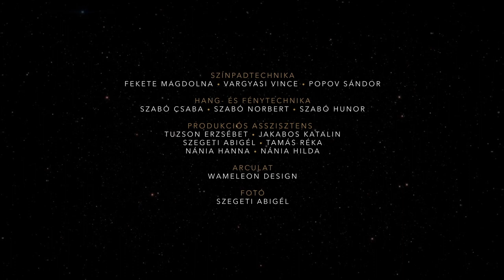VIGADÓART • A VÁRAKOZÁS SZENTSÉGE ░10░ • NÁNIA HANNA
VIGADÓART • A VÁRAKOZÁS SZENTSÉGE • NÁNIA Hanna /Diák/

,,Csak álltam szürkén, szürke ég alatt.
– S egyszerre, mint gyors, villanó varázs
egy kicsi szó hullott elém: karácsony,
mint koldus kézbe illatos kalács."
/Nemes Nagy Ágnes: Karácsony/

SZÍNPADTECHNIKA:
Fekete Magdolna • Popov Sándor • Vargyasi Vince
HANG- ÉS FÉNYTECHNIKA:
Szabó Csaba • Szabó Norbert • Szabó Hunor
PRODUKCIÓS ASSZISZTENS:
Tuzson Erzsébet • Jakabos Katalin • Szegeti Abigél • Tamás Réka
ARCULAT:
Wameleon Design
FOTÓ:
Szegeti Abigél
RENDEZŐ ASSZISZTENS: Nánia Hilda • Nánia Hanna
ZENE | OPERATŐR | VÁGÓ: Nagy Szabolcs
GYÁRTÁSVEZETŐ | RENDEZŐ: Lung László Zsolt
© Vigadó Művelődési Ház • Kézdivásárhely, 2020